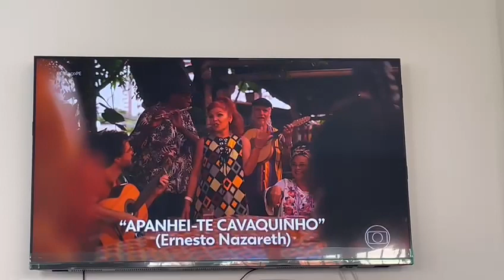BETTO DO BANDOLIM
Vídeo de Beto